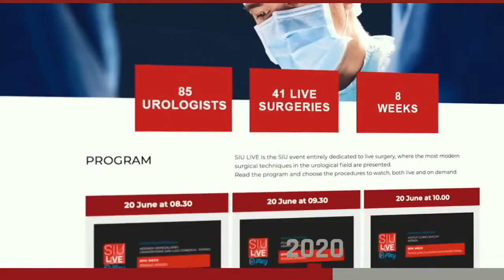SIU Live 2022 - Antonini Urology